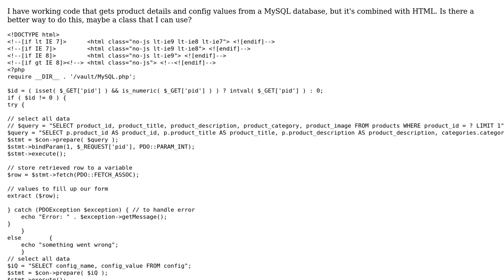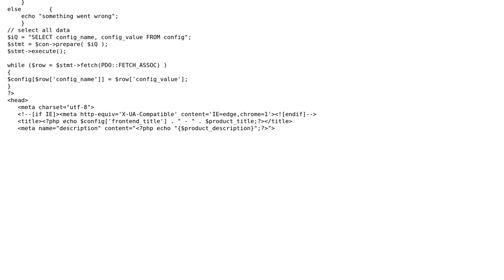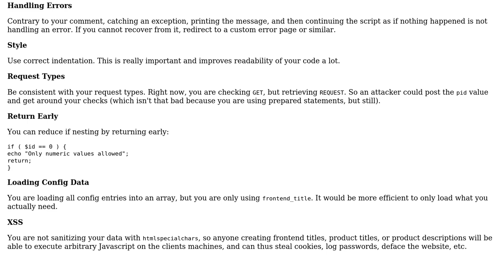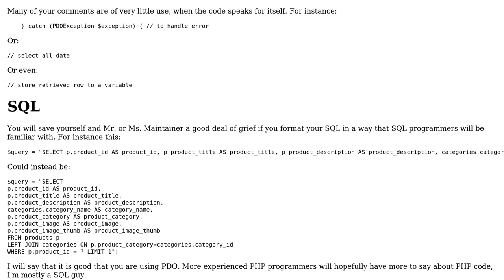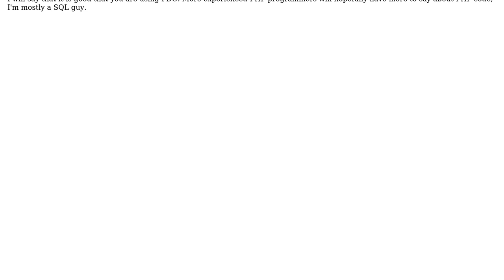Code Review: Select products and config values from MySQL (2 Solutions!!)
Code Review: Select products and config values from MySQL

With thanks & praise to God, and with thanks to the many people who have made this project possible! | Content (except music & images) licensed under CC BY-SA | Music | Images & others | With thanks to user tim user SAM OnELA user Phrancis user Alexander Br. and the Stack Exchange Network Trademarks are property of their respective owners. You are responsible for your own actions.